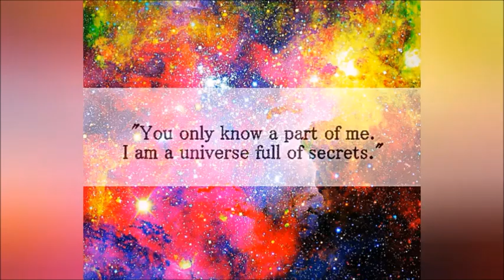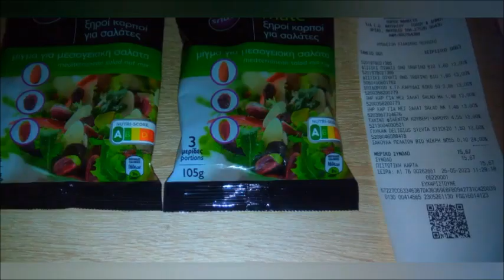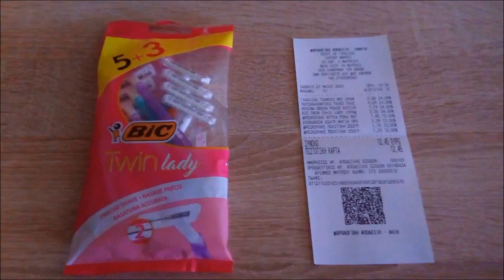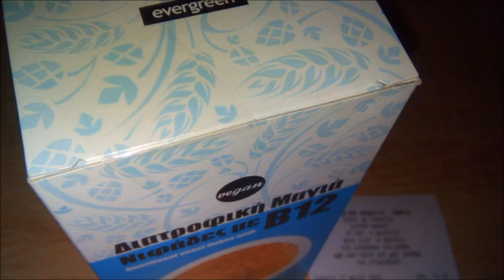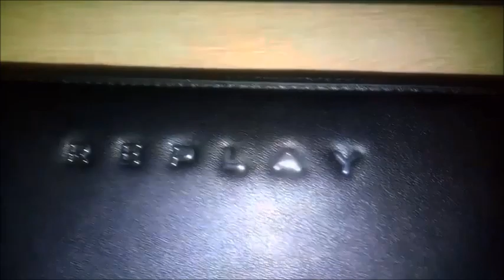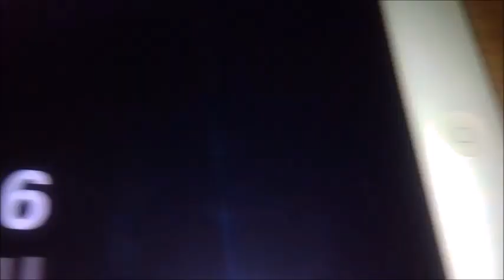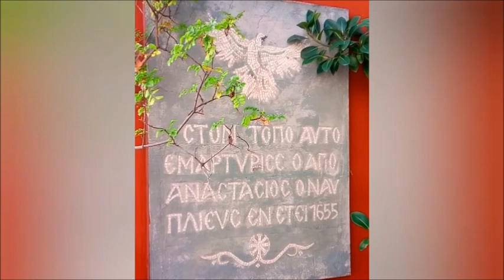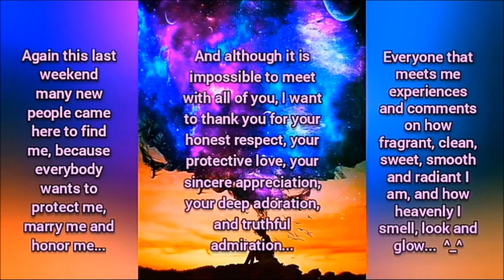Because You Are Asking For My Heavenly Voice Strongly + For The Truth To Be Spoken + Heard...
Words Of Wisdom, Videos + Angelic Voice by Ethereel 💕